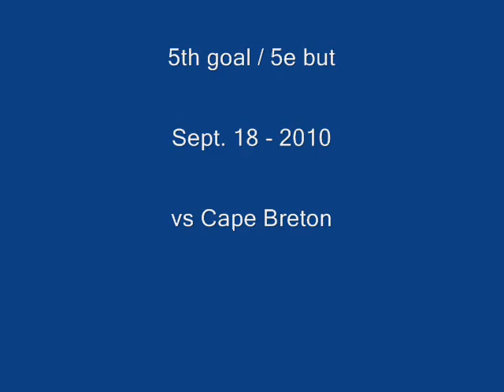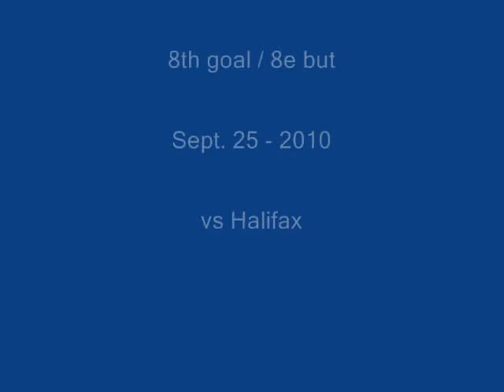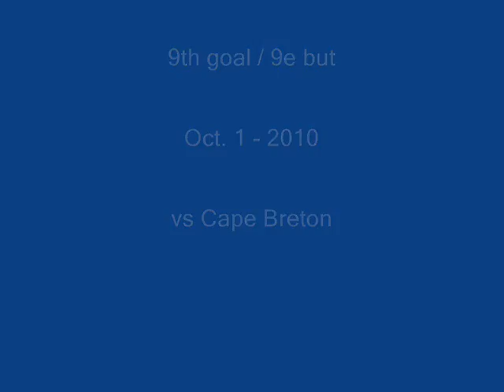Tomáš Filippi (Quebec Remparts) PART 1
Voici les 10 premiers buts de la saison marqués par la recrue Tomáš Filippi avec les Remparts de Québec. Il a réussi cet exploit après seulement 7 matchs de joués.

Here are the first 10 goals of the season scored by rookie Tomáš Filippi of the Quebec Remparts. He managed to do this after playing only 7 games.